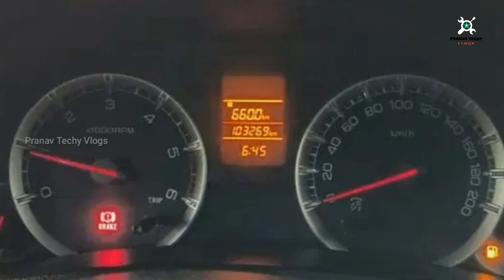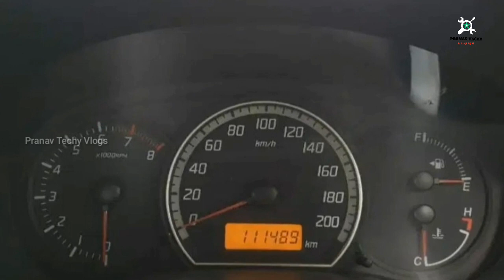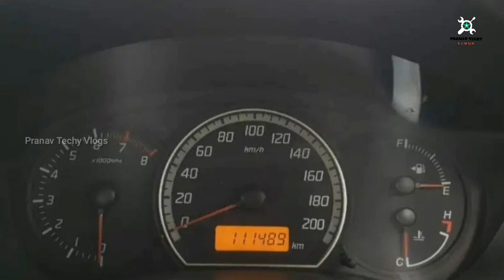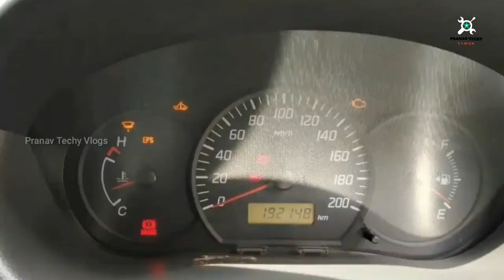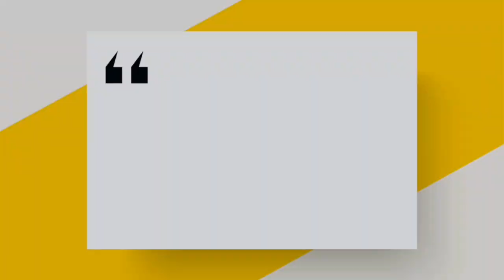Used Cars Kerala |Second hand Cars Kerala|Low prices Marutisuzuki Swift Cars|PranavTechyVlogs Ep 41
Low Budget Swift Cars Malayalam video

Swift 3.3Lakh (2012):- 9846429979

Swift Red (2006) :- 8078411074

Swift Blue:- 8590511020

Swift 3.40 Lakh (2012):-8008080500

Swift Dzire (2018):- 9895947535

Marutisuzuki Swift